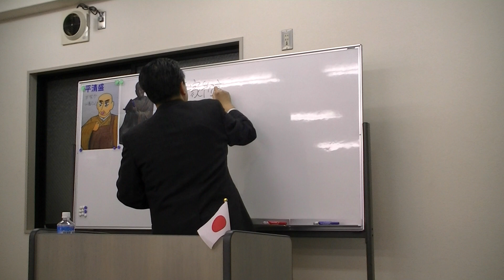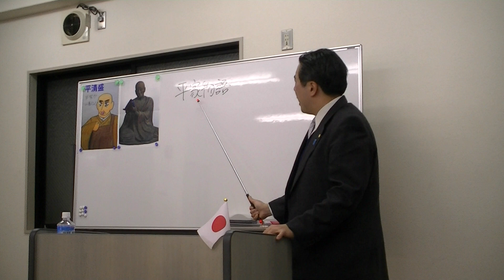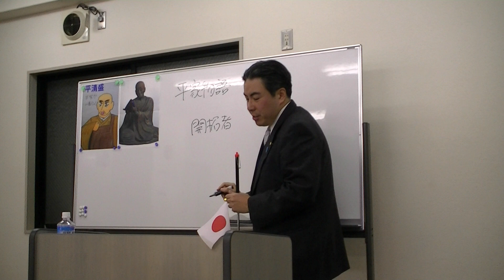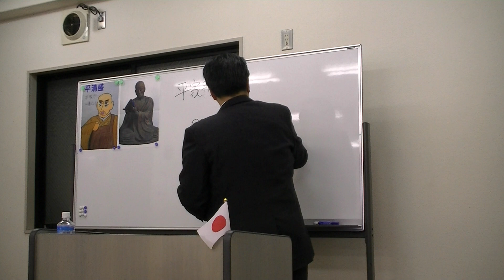1/23 「開拓者の悲劇 ～真説・平家物語」 ～'12.02.04 黒田裕樹の歴史講座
平成24（2012）年2月4日に東京・浅草で行った、第28回黒田裕樹の歴史講座「開拓者の悲劇 ～真説・平家物語」の様子です。黒田裕樹の歴史講座

今回の動画のレジュメです。